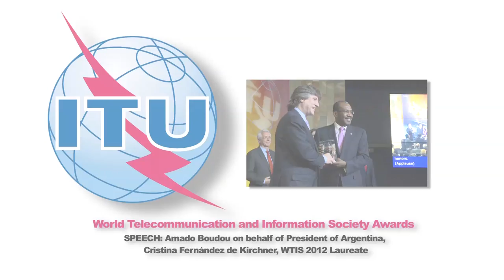WTIS AWARD 2012 SPEECH : Amado Boudou on behalf of the President of Argentina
WTIS AWARD 2012 acceptance speech from Amado Boudou Vice President, Argentina, on behalf of President of Argentina Ms Cristina Fernández de Kirchner, WTIS 2012 Laureate. (Language: SPANISH)

The 2012 World Telecommunication and Information Society Award was presented to three eminent personalities: President Cristina Fernández de Kirchner of Argentina, Huawei Chairman Sun Yafang, and Academy Award winning actor Geena Davis, founder of the Geena Davis Institute of Gender in Media. The ceremony took place in Geneva to mark the 147th anniversary of the establishment of ITU in 1865.